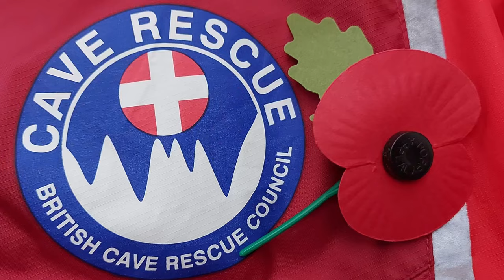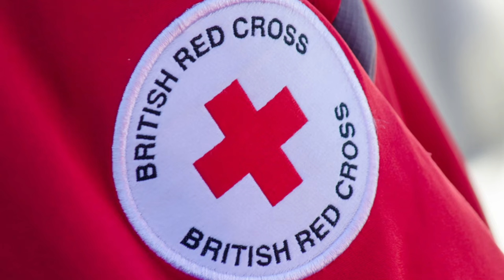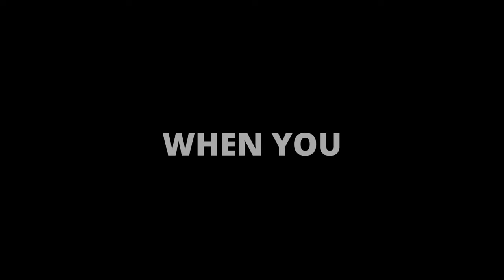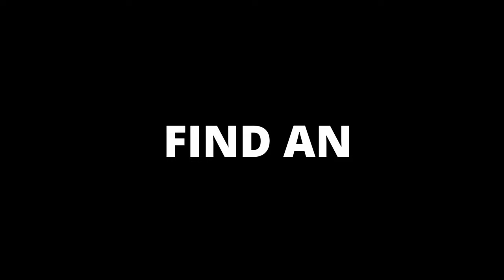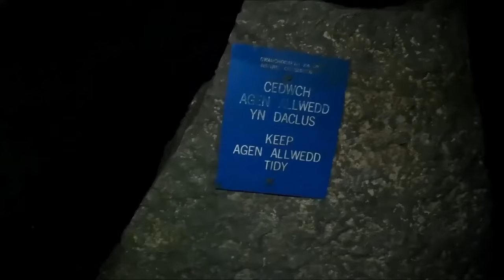SHOCKING NEWS Just Announced : HORRIBLE Insight On The Agen Allwedd DISASTER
Imagine going on a daring expedition with your friend and you never see him again. Not only that but you have nothing to say to his family because your friend’s dead body remains lost in the place where you went for an expedition. The guilt of it all, the sleepless nights and the never-ending nightmares. A friend’s life lost, an adventure gone wrong, a family with no closure. Is there a way to go back to life after you’ve been through something so life-altering?

Roger Solari and his friend Martyn Farr went on a trip to Agen Allwedd Cave in 1974. They were both experienced divers, but they pushed themselves too far and that’s when Roger had an unfortunate incident.

About Tragic Breakdowns

🎥 Videos about Horror Movie, Horror Stories, Scary Stories
🎨 Written, voiced and produced by Tragic Breakdown